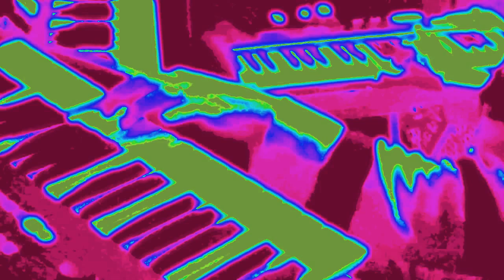Fuxa featuring Britta Phillips - some things last a long time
taken from the album - electric sound of summer
RANDALL NIEMAN - TOM MEADE - BRITTA PHILLIPS